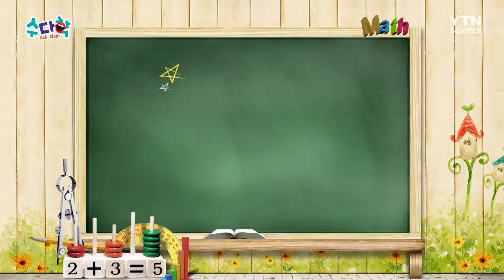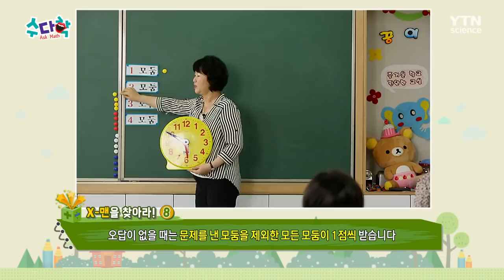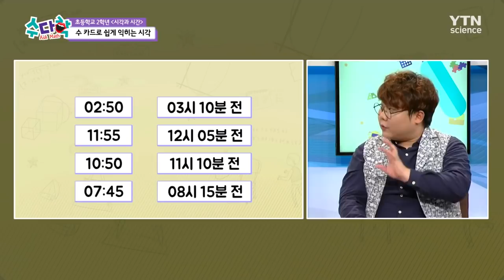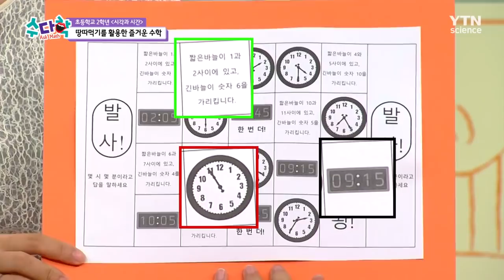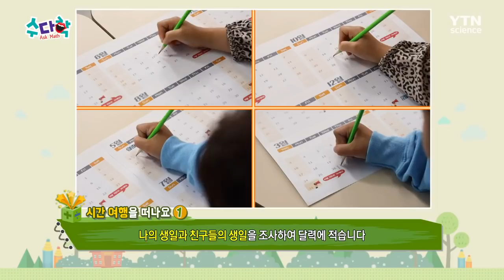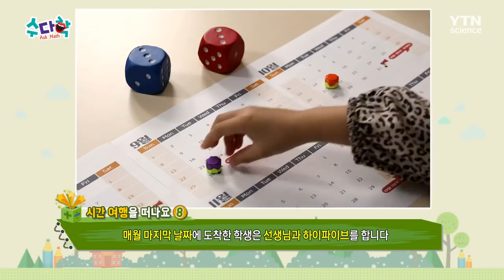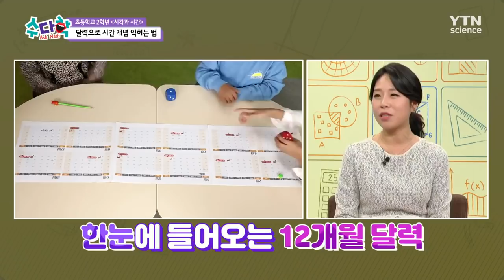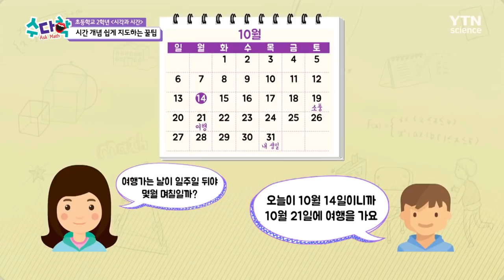2학년 2학기 4단원 '시각과 시간' 수학 놀이 with 홍경민 [수다학] / YTN 사이언스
아이도, 어른도 헷갈리는 시각과 시간!
1분 단위의 시각을 읽고, ‘몇 시 몇 분 전’이라는 표현을 배우는 데다

하루, 일주일, 한 달, 일 년처럼 시간에 대한 개념까지 학습하는 2학년 2학기 4단원!
그만큼 익혀야 하는 것이 많은 ‘시각과 시간’!
쉽고 재미있게 배우는 방법은?!

집중력은 기본! 수학 실력은 쑥쑥!
더불어 웃음이 끊이지 않는 수학 놀이법!

초등학교 2학년 2학기 4단원 (시각과 시간)
지금 (수다학)에서 공개합니다!